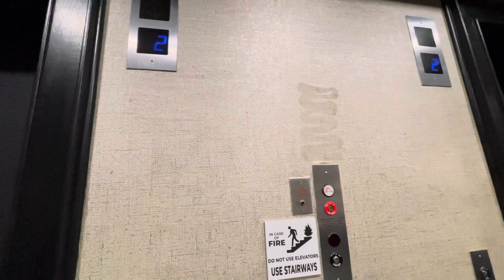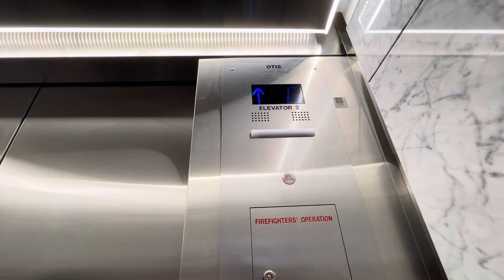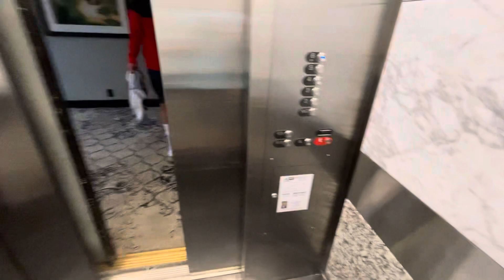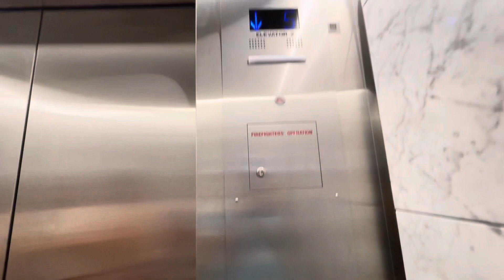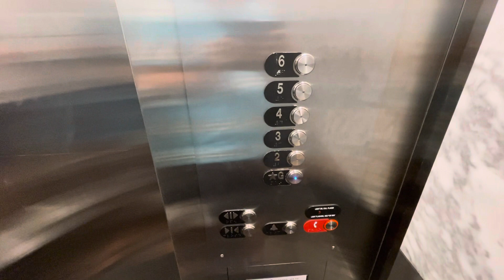Ineffective Modded Otis HIGHdraulic Elevators - Marriott SouthPark, Charlotte NC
Well these elevator are not effective at all in my opinion. It was busy and only one elevator are working when this video was filmed and also 6 stories hydro. Should of put these elevators traction instead. The cab are very nice overall.